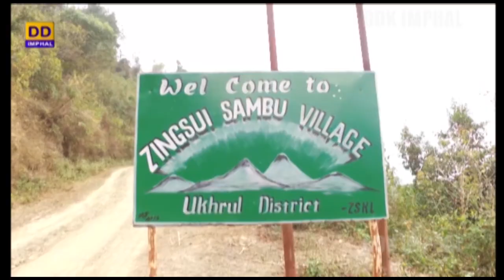The Mithun of Zingsui Village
DDK IMPHAL PRESENTS TRAVELLOGUE DD KISAN

Special Programme

 Presenter : K. Pamchuiwon

Producer: Assurance Raikhan